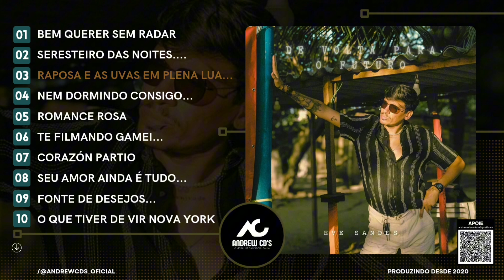EVE SANDES - DE VOLTA PARA O FUTURO - AO VIVO NA MERCEARIA ITABAIANA - NOVEMBRO 2024 Lançamento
➍ Comente o que achou.

● ARTISTA: Eve Sandes
● REPERTÓRIO: De Volta Para O Futuro
● GÊNERO: Arrocha
● PROD.: Andrew Sts
● LANÇAMENTO: 09/11/2024
● PISTAS: 11
● DURACAO: 39:13

● MENU:

00:00    01 - BEM QUERER SEM RADAR

03:43   02 - SERESTEIRO DAS NOITES PRINCESA SOU TEU FÃ - ...

07:59   03 - RAPOSA E AS UVAS EM - EM PLENA LUA DE MEL...

10:38   04 -  NEM DORMINDO CONSIGO TE ESQUECER CORAÇÃO ESQUECER

15:02   05 - ROMANCE ROSA

17:23   06 - TE FILMANDO GAMEI DESLIGA E VEM GAMEI

22:16   07 - CORAZÓN PARTIO

25:54   08 - SEU AMOR AINDA É TUDO TENTEI TE ESQUECER

29:16   09 - FONTE DE DESEJOS BRIGUE COMIGO MAS NÃO VÁ

33:12   10 - O QUE TIVER DE VIR NOVA YORK

36:37   11 - MINHA RAZÃO DE VIVER AMANTES

Não tem o app do Sua Música?

⚠️ INFORMATIVO IMPORTANTE DA
AS PRODUÇÕES:

solicitando a remoção do conteúdo que será removido imediatamente.

"Grato pela compreensão"

Pix (🔑 celular)
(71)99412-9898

🥺ou aponte sua Câmera no QR Code (vídeo)

ALLANZINHO
ALINE SILVA
ANNA CATARINA
ANTÔNIA GOMES
ASAS MORENA
ASAS LIVRES
A TARRAXADA
BANDA KENNER
BANDA TOP7
BONDE DO GATO PRETO
CALYPSO
CEIAN MUNIZ
DEVINHO NOVAES
EDUARDA ALVES
EDUARDO COSTA
ENZO COSTA
FLAGUIM MORAL
GABRIELA ROCHA
GABRIELA GOMES
GIL BALA
HEITOR COSTA
HEITOR FERRAZ
HEYTOR O BOYZINHO
ISADORA POMPEO
JOELMA
JONAS BARROS
JP NO KAPRIXO
KAELZINHO FERRAZ
KELLEN BYANCA
KEVI JONNY
LAMBASAIA
LARISSA GOMES
LORENNZO
LOVE 10
MATHEUS VINI
MAYRA CARVALHO
MILSINHO TOQUEDEZ
NADSON O FERINHA
NENHO
NETTO BRITO
O TUBARÃO
OH POLÊMICO
OH PROPRIETÁRIO
PABLO
PAULIN VAQUEIRO
PH PAULO HENRIQUE
PRISCILA CAROLYNNE
RACINE NETO
RAFINHA O BOM DE VERDADE
RAINHAS DA FARRA
ROBINHO SHOW
ROMEU
SANDRA PIRES
SILVANNO SALLES
SYMONE MORENA
TATY PINK
TAYRONE
TIERRY
TOQUE DEZ
THALITA ROBERTA
THEUZINHO
UNHA PINTADA
WELITON O GORDINHO
WILSON CASTRO
ZÉ DA VEA
ZÉ VAQUEIRO ESTILIZADO
ZÉ VAQUEIRO
ZEZÉ JUNIOR